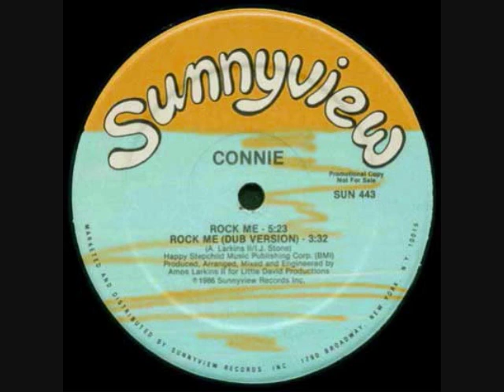Connie Rock Me 12"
Claasic Freestyle